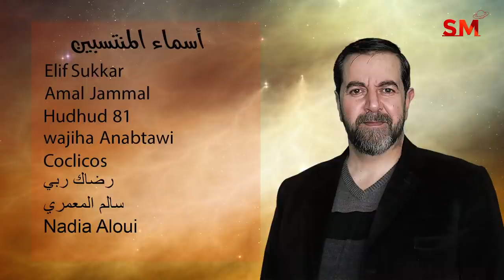توقعات الأبراج اليوم الخميس 17 شباط فبراير 2022 سعيد مناع